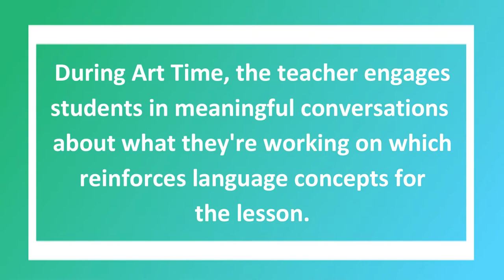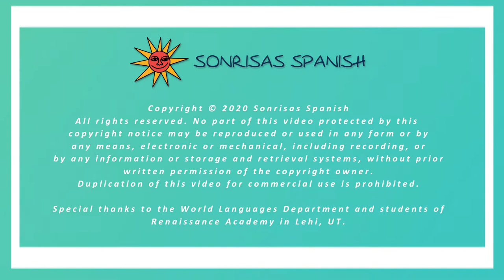Art Time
See Art Time from the Sonrisas Spanish Curriculum in action at Renaissance Academy in Lehi, UT.